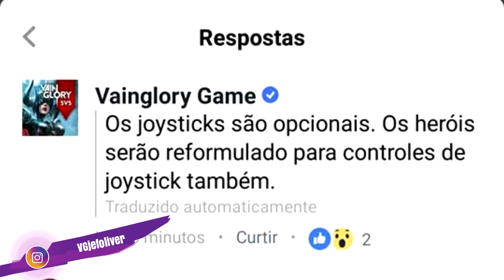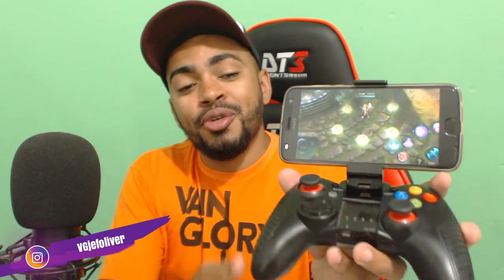BOMBA!! - A MUDANÇA MAIS POLEMICA DO VAINGLORY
🌟 LIVE NA CUBE TV AS 20:00H
Pesquise por: Jefoliver